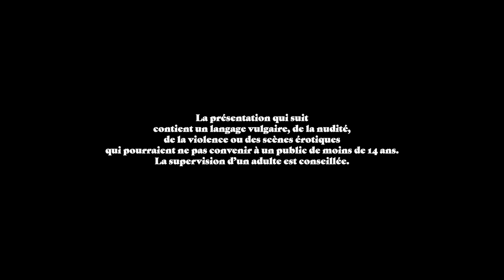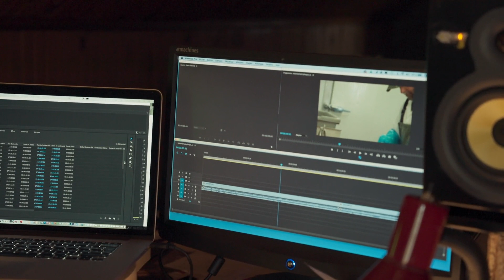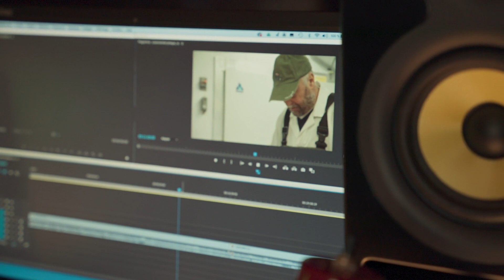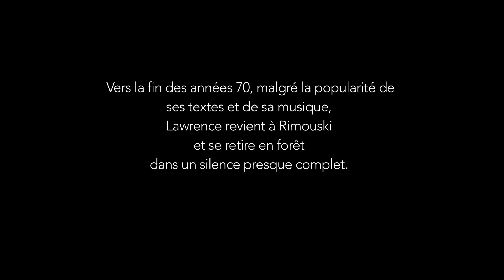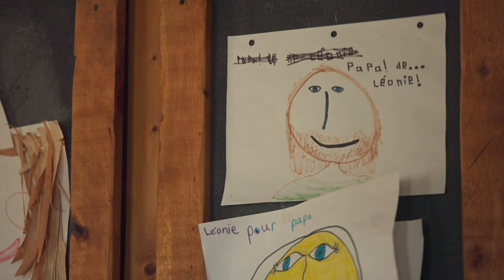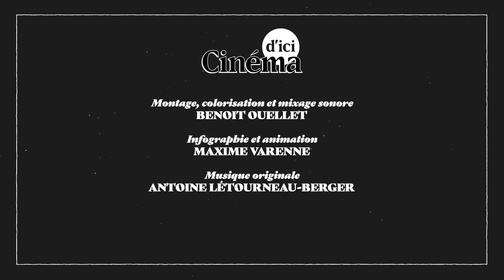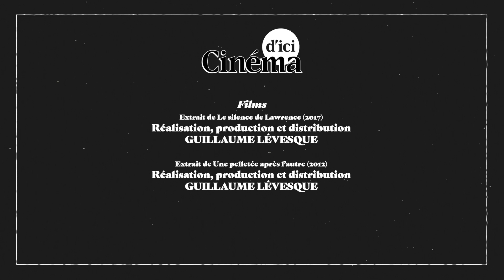Cinéma d'ici : Guillaume Lévesque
Rencontre avec le cinéaste Guillaume Lévesque de Rimouski et présentation des films Une pelletée après l’autre (2012), et Le silence de Lawrence (2017 - extrait).